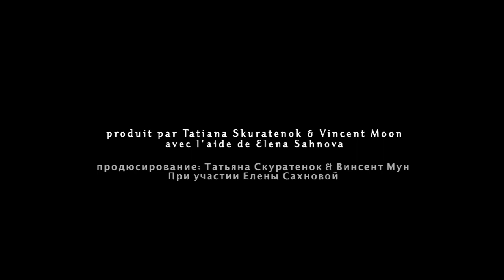OKO • LES ENSEMBLES DE LA NOSTALGIE (ensemble SATTUMA)